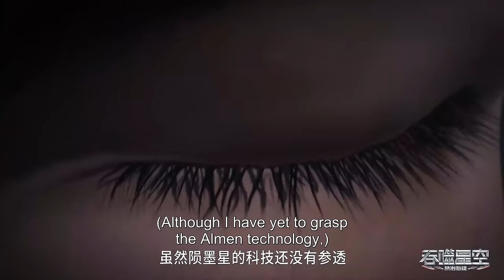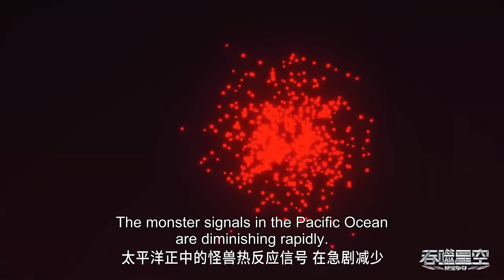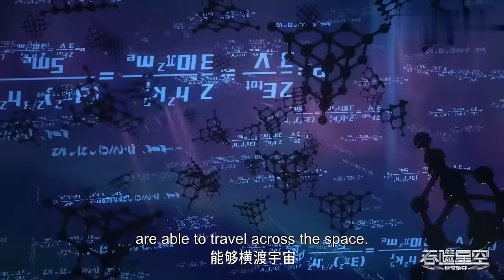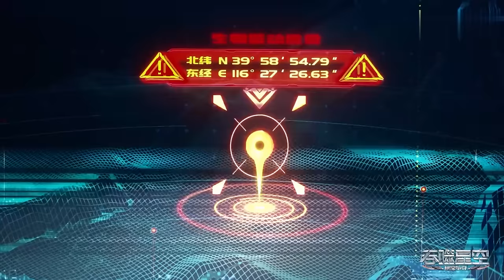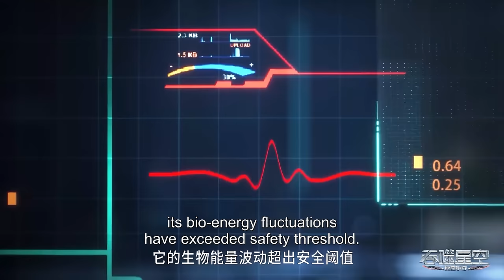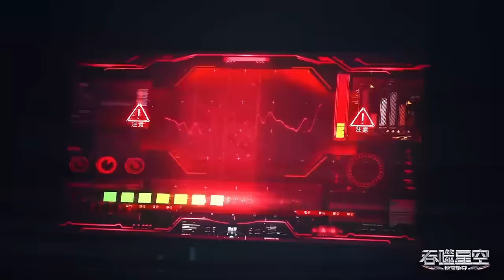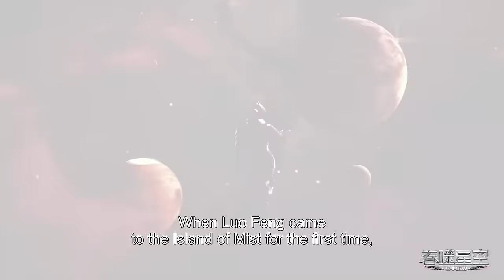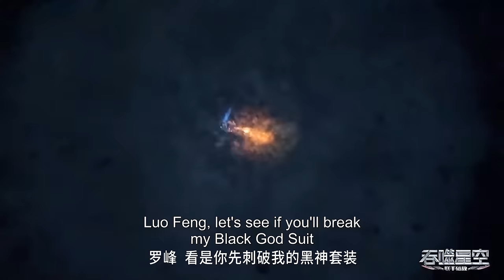✨Swallowed Star EP 56 - 60 Full Version [MULTI SUB]